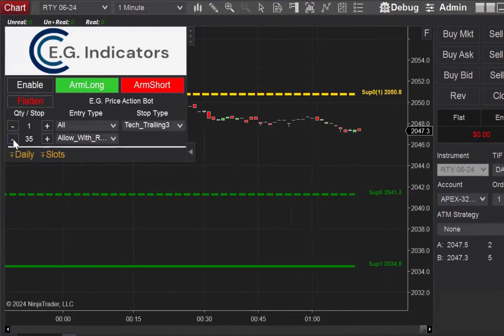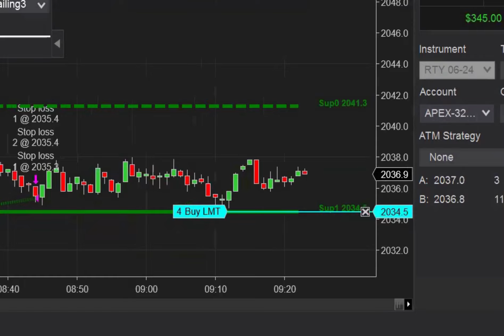Passing Evaluations using the E.G. Price Action Bot